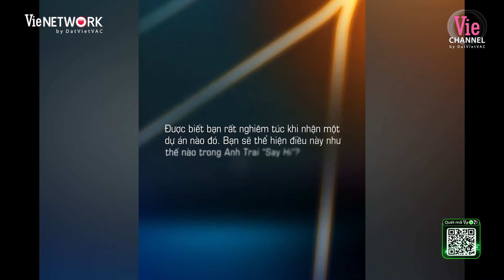HỘI SỢ VỢ: top anh trai "đội vợ lên đầu" đã sẵn sàng nghênh chiến tại ANH TRAI "SAY HI"